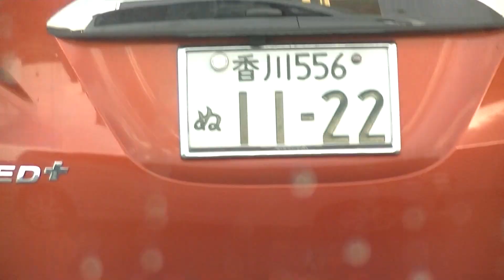坂出市で車を洗って出てくるとタイミングを合わせて１１－２２のホンダのワゴンが出てきました。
ソニーミュージックに雇われた犯罪集団がやっています。